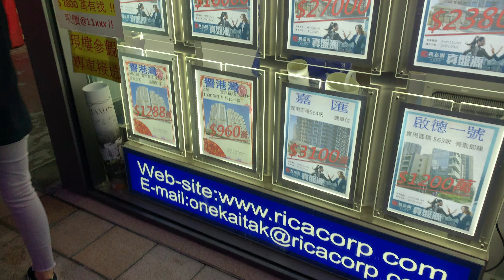(ENG) 다시하는 홍콩에서 집구하기 ! 이대로 홍콩살이 포기선언?! | 300만원 주고 이 집에 살고 싶진 않아..아냐 살고 싶어..[홍콩 일상 브이로그]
진짜 짜증나..홍콩 집값..저와 지옥을 함께하실 플랫쉐어 구합니다..

Rent is really crazy.. Do you think it's affordable? Then please share the flat for me. Thanks in advance!